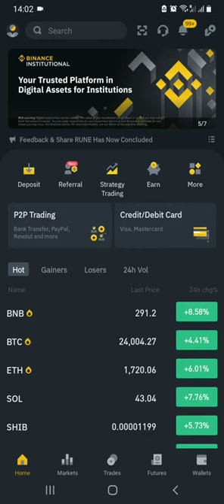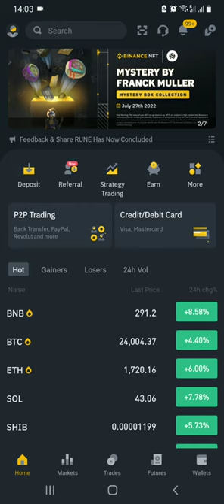How to Screenshot BINANCE FUTURES Take Profit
‼️BASAHIN NG MABUTI ANG DETALYE‼️
🎰 MEGA BALL ONLINE  🎰
💵 PLAYER WIN THOUSAND TO MILLION PESOS 💵

✅ AUTOMATED CASH IN AND CASH OUT
✅ OPEN PO TAYO FOR HIGH BETTORS AND LOW BETTORS
✅ DIRECT NA PO SA PLAYER ACCOUNT ANG CASH IN AND CASH OUT LESS HASSLE HINDI NA KAILANGAN NG GC SAFE KA SA MGA SCAMMER
✅ FAST TRANSACTION 24/7
✅ DEPOSIT AND WITHDRAWAL GUARANTEED 💯 PERCENT LEGIT
✅ GCASH AND BANK TRANSFER
✅ NO NEED WITHDRAWAL PIN ONCE NASET-UP MO NA ANG WITHDRAWAL DETAILS MO

✅ REGISTRATION LINK ✅
200 Minimum Cash In 👇👇👇

✅ PM PO PARA MATURO SA INYO ANG TUTORIAL NG CASH IN 💵💵💵
👉 m.me/OFWRaketero

Crypto Wallet and Video Tutorials

Code : REF-418f738ba659

HOW TO TRADE ON PDAX

HOW TO CASH IN USING UNION BANK